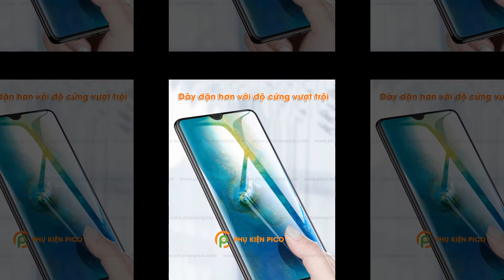Miếng dán cường lực Huawei Mate 20X 2018 full viền siêu cứng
Miếng dán cường lực Huawei Mate 20X 2018 full viền siêu cứng | Phụ kiên Pico
Cường lực full màn hình độ cứng 9H hai lớp siêu bền chống vỡ, chống xước.
Hạn chế tối đa bám bẩn, hạn chế dầu vân tay, chống lem các vết bẩn và lau rất dễ dàng.
Sử dụng nguyên liệu thủy tinh ACC cao cấp, sử dụng công nghệ cắt CNC rất chính xác.
Lớp phủ Nano bề mặt bền và dầy hơn, giúp tăng khả năng chống xước.
Cảm giác vuốt rất trơn tru như màn hình gốc không bị dít tay.
Hiển thị hình ảnh với độ nét cao lên tới 100% so với hình ảnh hiển thị gốc.
Chất kết dính SILICON mạnh mẽ, không hở mép, giúp quá trình dán dễ dàng.
Bề mặt độ cứng: Các bề mặt của miếng dán kính màn hình có độ cứng là 9H.
Mô tả sản phẩm cường lực cường lực Huawei Mate 20X full viền siêu cứng
Dán cường lực full tràn toàn bộ màn hình cho Huawei Mate 20X.
Độ cứng 9H sẽ giúp bạn tránh sự trầy xước hay va đập do các tác nhân bên ngoài gây ra cho màn hình.
Sản phẩm được thiết kế dành riêng cho Huawei Mate 20X.
Dán full toàn bộ màn hình bảo vệ an toàn cho màn hình tránh với mọi trầy xước.
Sản phẩm được sử dụng chất liệu cao cấp cùng với sản xuất trên dây chuyền công nghệ tiên tiến hiện đại.
Điểm nổi bật ở sản phẩm này đó chính là được làm tỉ mỉ và chính xác.
Dán cường lực full toàn bộ màn hình cho Huawei Mate 20X không làm mất đi độ nhạy cảm ứng.
Phụ Kiện Pico chuyên cung cấp các ản phẩm phụ kiện điện thoại smartphone, ốp lưng, tai nghe, loa bluetooth, củ sạc, cáp usb, cáp sạc điện thoại,…